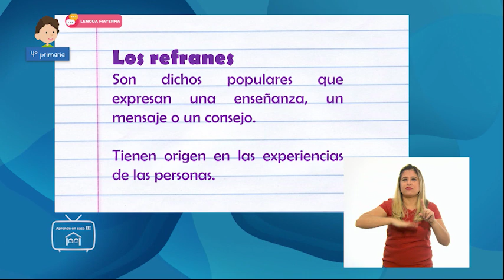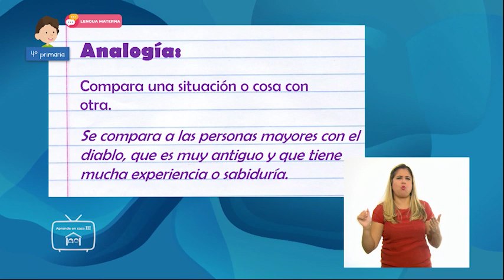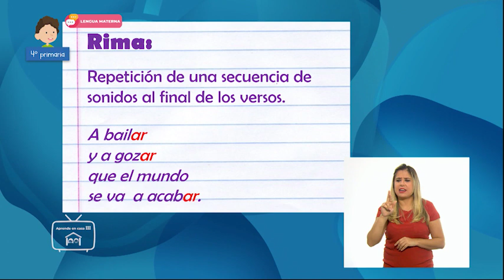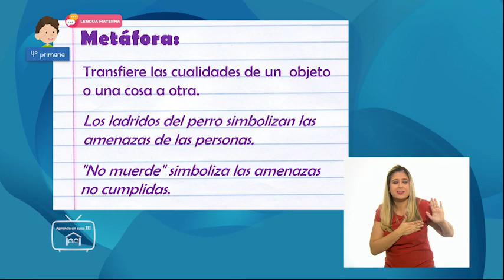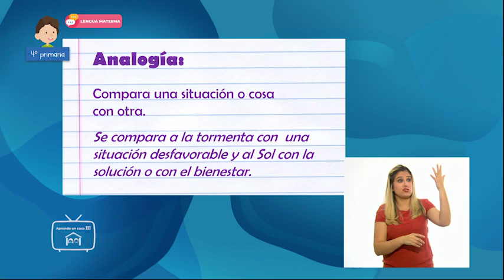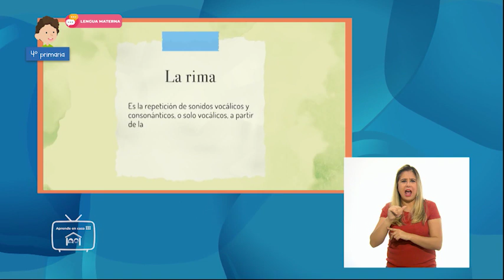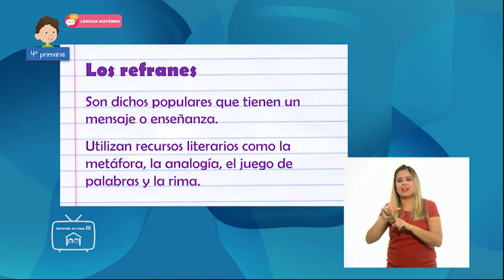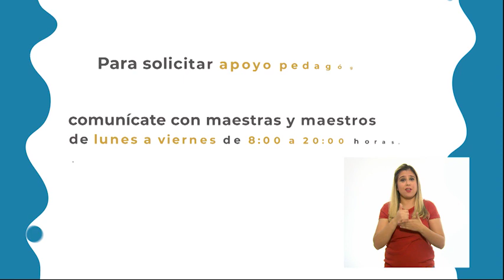4º Primaria - Lengua Materna - Más vale prevenir y repasar, para no errar. Recordemos los refranes